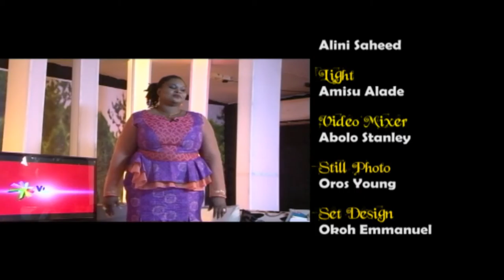IMPACTS OF NIGERIAN YOUTHS IN DIASPORA (Part 2) [@VividViewShow @Ehilizmusik]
What can Nigerian youths living in the disapora contribute to our dear nation? How can they contribute? What is there to gain from contributing? Watch this enlightening edition of VividView with Ehiliz and Patricia Okafor, TV presenter and producer, talks about the positive contributions Youths in the Diaspora can do for Nigeria.

Gospel Music Minister and Youth Empowerment Ambassador - Ehiliz is the host of the fastest growing TV Talk Show known as VIVID VIEW WITH EHILIZ.

The 30 minutes programme comes up on TV weekly and can be watched on the following TV stations at the respective times.

- TVC (Lagos 5:30pm to 6:00pm)
- ITV (Benin 2:30pm to 3:00pm)

You can also catch previous episodes of this very educational and captivating topical issues discussing talk show on YouTube.